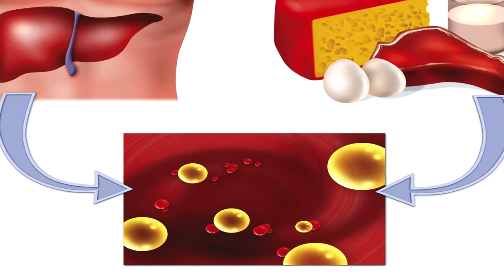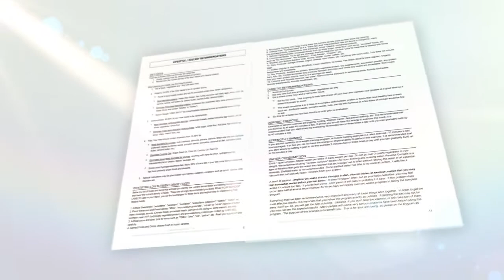Natural Options for High and Low Cholesterol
So what's the deal with cholesterol? Is it good? Is it bad? Is it natural? Actually optimal levels are best, but how do you know what those levels are or should be?